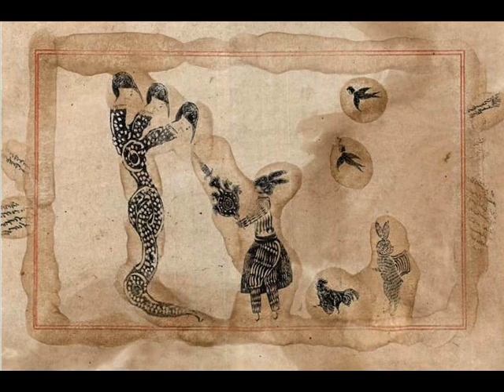Mohammad Barrangi (Illustrator & Printmaking)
© All artwork on this website is protected by copyright law and may not be copied, reproduced, published, modified or used to create derivative artwork without prior written permission from the artist.